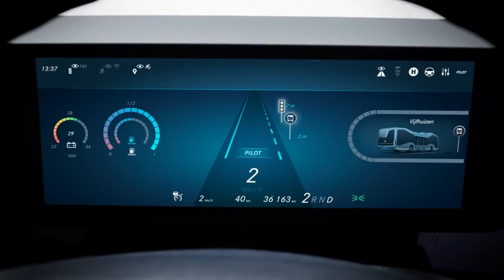10 AMAZING VEHICLES | PREVIEW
Full video will be out tomorrow. Cars, motorcycles, airships are all on a new level.